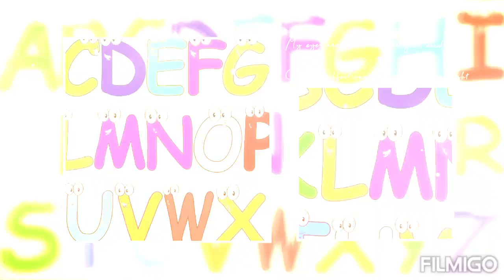Reema_International_School Grade 1🇨🇵❤️🇨🇵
Apprendre L'alphabet français
Grade 1🇨🇵❤️🇨🇵
Madame Israa Yones